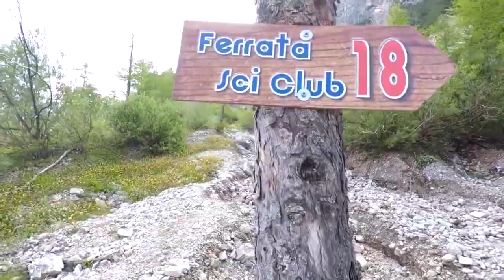Via ferrata SCI CLUB 18